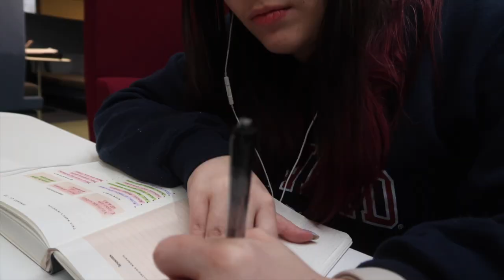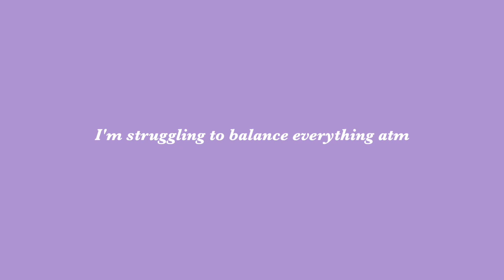WHICH UNIVERSITY AM I GOING TO? GRADUATION & SUMMER PLANS? | Postgrad Life Update + Q&A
WHICH UNIVERSITY AM I GOING TO? GRADUATION & SUMMER PLANS? Chatty Postgrad Life Update + Q&A now that I've finished uni

Catch up with me as I chat all things Postgrad and my summer plans, including which university I hope to go to this September! Watch til the end to hear when I receive my Final Year Results and my Graduation date! It feels so nice to finally be able to sit and chat to you guys about how crazy life has been lately and what I have in store for you regarding future summer university & lifestyle content!

- TIME STAMPS -
0:00 Intro
1:41 Life lately
2:21 How are you finding freedom?
5:12 What are your plans now that you've finished uni?
8:38 When is your graduation?
9:32 Will you come back to visit NTU anytime in the future?
10:30 When do you find out your results?
12:02 What is something you'd really like to try now, that you didn't have time for during uni?
13:30 What job do you want when you're older?
15:39 Which university are you going to in September?
17:30 When do you start your Masters?
19:44 Are you going to be filming moving to uni/packing videos?
20:41 You don't want to miss this!
21:10 Outro

Hi, my name is Gaia and I'm a 4th year Psychology with Criminology student at Nottingham Trent University

UPLOAD TIME
Tuesday 6pm

LIKE THE MUSIC FEATURED IN THIS VIDEO? Here's a playlist of all my youtube video songs